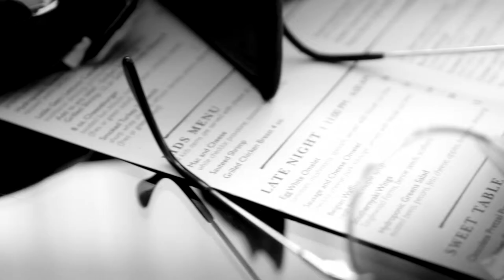Trailer - Biltmore Ballroom Wedding Cinematography - Jada and David Wedding - SquidWed Films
Squid Wed Films, Atlanta's best cinema company, travels to the Biltmore Ballrooms to film a wedding.